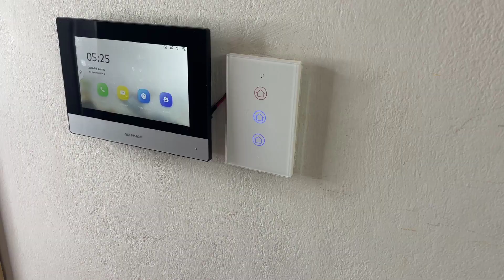Los Electricista no quieren que tu conozca este Truco